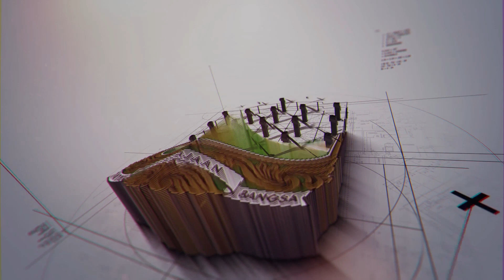SAMBUTAN REKTOR UNIVERSITAS ANDALAS BAKTI 2020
BAKTI UNIVERSITAS ANDALAS 2020
TRANSFORTASI MENUJU KEUNGGULAN DAYA SAING, KREATIF, INOVATIF DAN BERBUDAYA